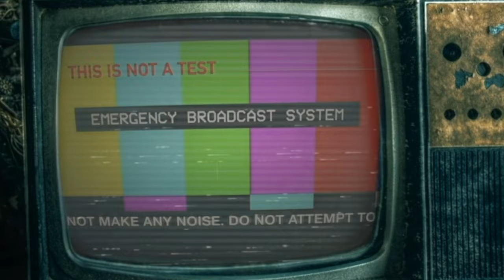PARZIVAL FILMS | Official Trailer (2024)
And welcome to Parzival Films!!

I figured it's about time I created a trailer of sorts for my work for you to enjoy!! So here you go!

This originally started as my showreel, however after a while I began adding more and more to it, so it began to take form as more of a trailer than anything else...
So enjoy!!!